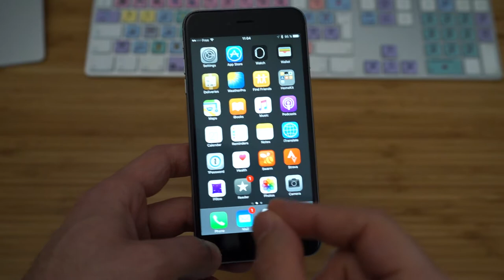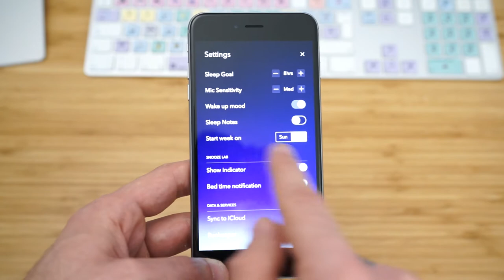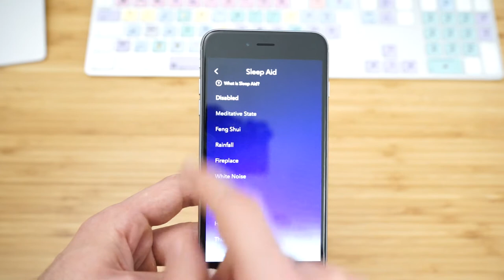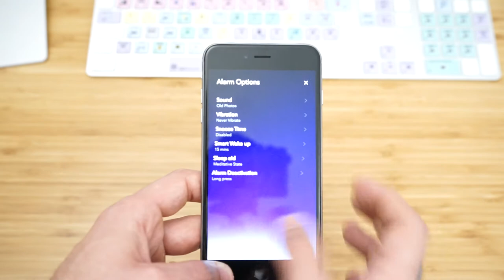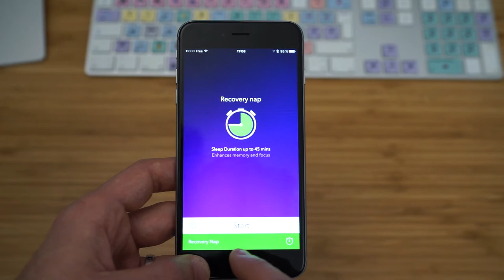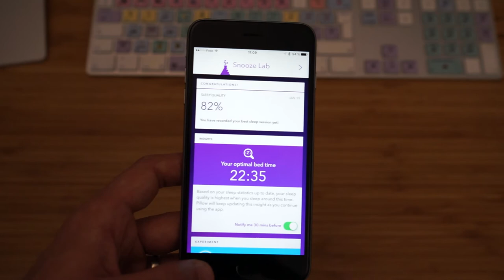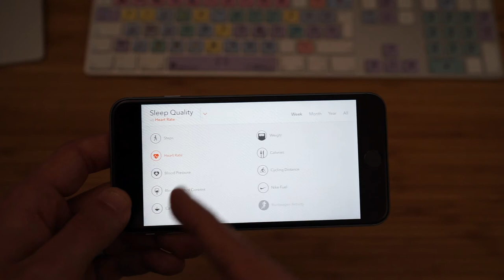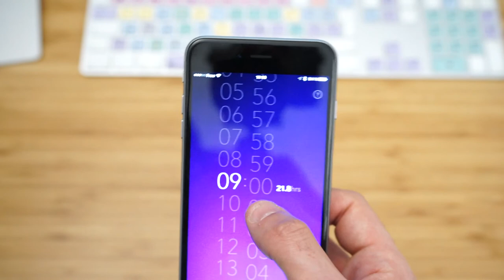Analyser votre sommeil sur iOS avec Pillow